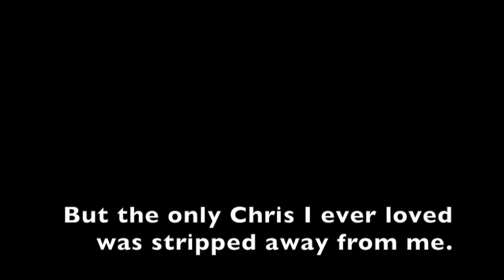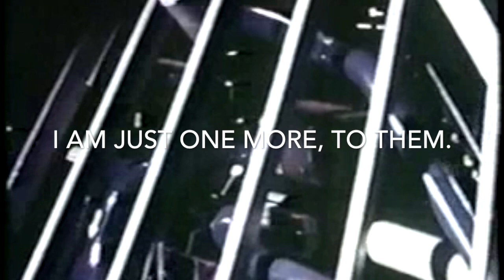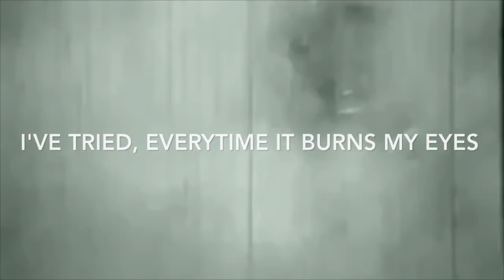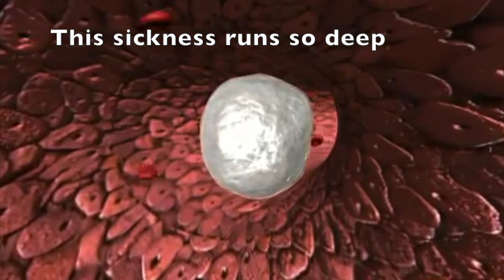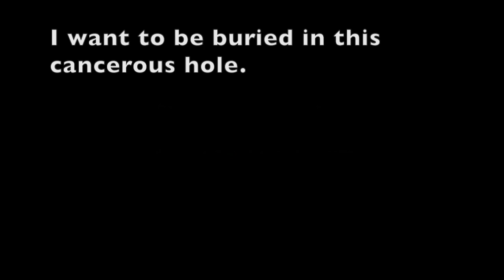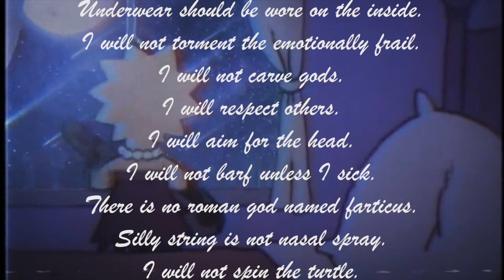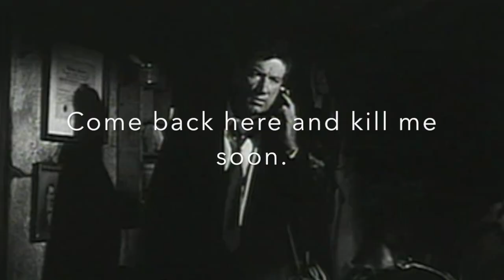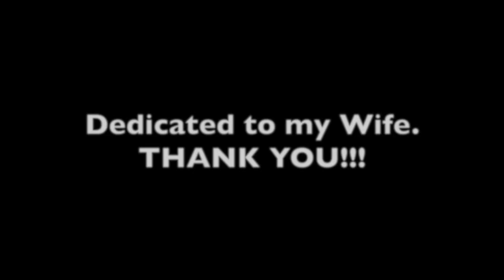Me2 | Before I'm Gone (Collection Volume 1) | Lyric Album (Indie/Lo-Fi/Rock)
This is a collection of my original music created over the last twenty years.  After much pain and suffering it will probably be the last of my music videos as the frustration of copy write battles makes this whole endeavor extremely joyless.  However, I will begin to archive all my music in audio only format over the next year so if you enjoyed any of this thanks for the support and you are the real MVP's!

***NOTE-  I hold no copy write on any of the video's within, excluding Sun4Once, which is wholly my creation.  Some of the copy write holders include:

RVISION Channel: Все советские фильмы на RVISION
CPRAgency
Starz Media LLC
Media Prima Malaysia Channel: TV9MALAYSIA Official

***VERY SPECIAL NOTE!!!  FUCK NBCUniversal Entertainment Japan LLC for blocking this undertaking multiple times!  Fuck your copy write on a decade old cartoon given away for free all over Youtube...

Assholes...